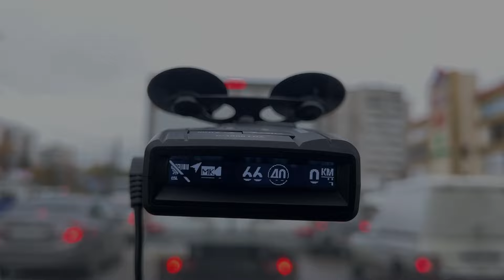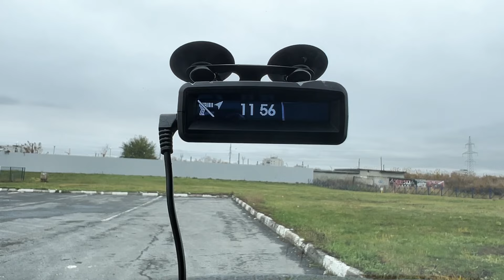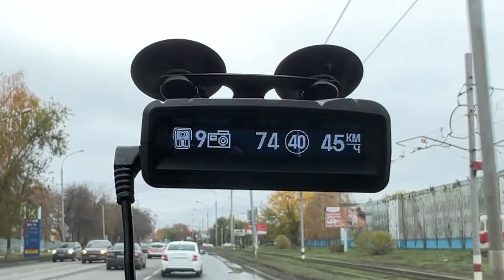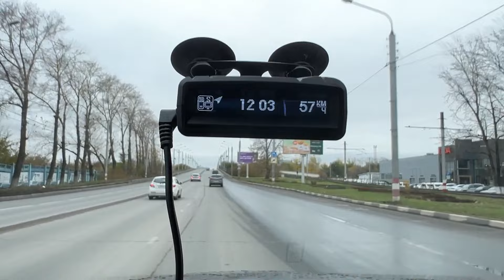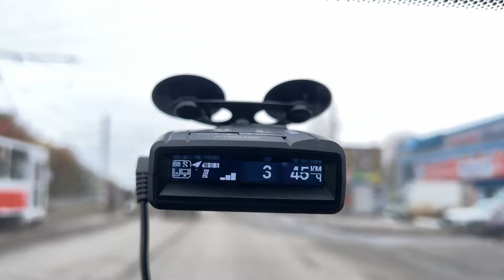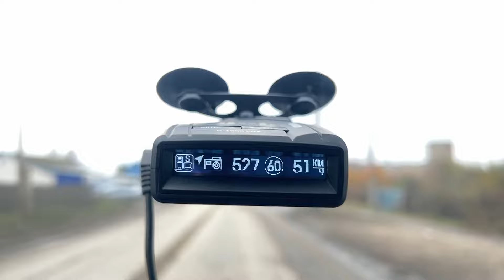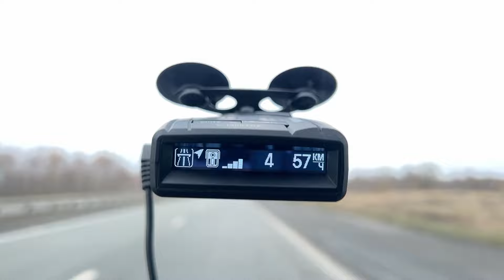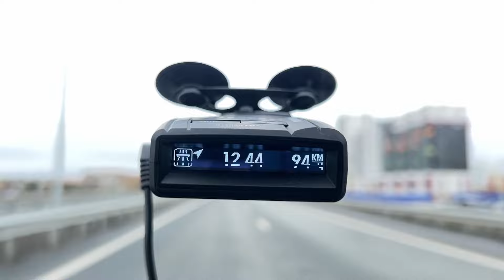Лучший радар-детектор? Новинка с LNA-усилителем TrendVision Drive-1000 Signature